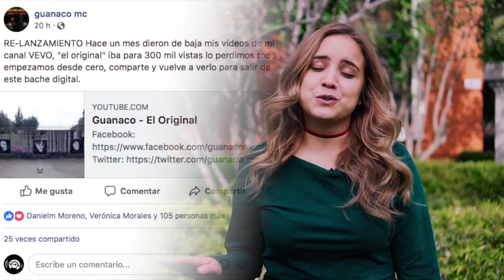LO NUEVO RC - Paola Navarrete, Sal y Mileto, Runakuna Dreampop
+ SOM - Cocinando en los orígenes: